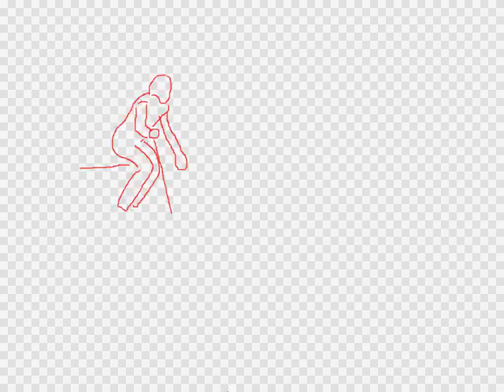Test Ski Move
Made with Animation Studio on my iPad